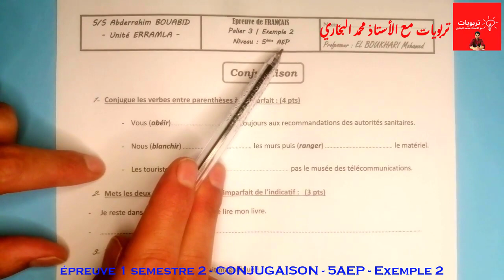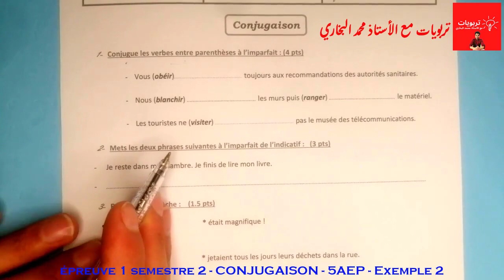فروض اللغة الفرنسية(النموذج 2) المستوى الخامس ابتدائي الدورة الثانية 2022 || La Conjugaison 5AEP